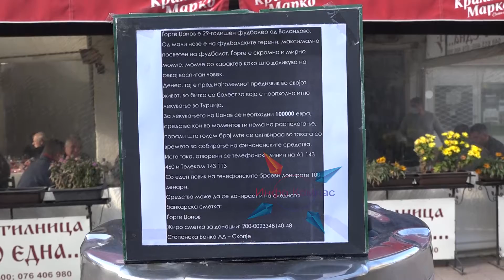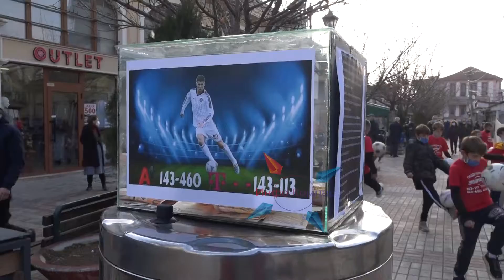Во Прилеп се организираше хуманитарна акција за 29 годишниот Ѓорге Џонов